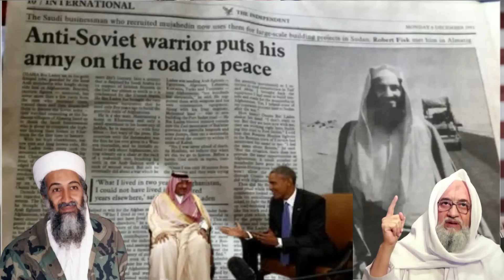QODOBKİİ İSKA HORKEENAY MAREYKANKA İYO USAAMA BİN LAADİN